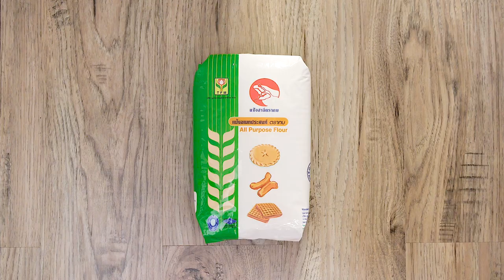คุกกี้หมวกมาดาม สูตรเด็ดอ.ยิ่งศักดิ์